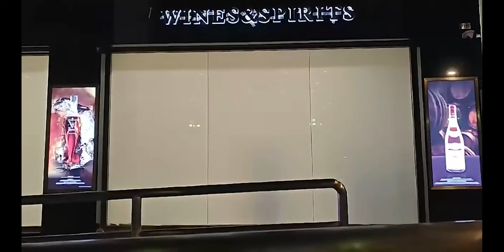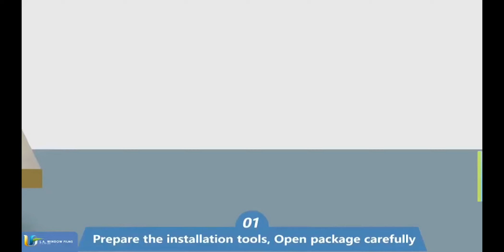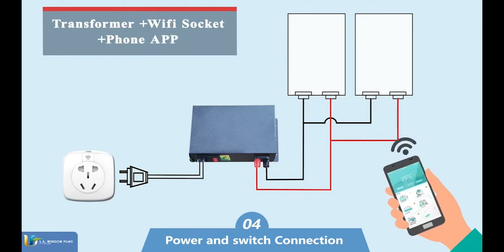Smart Film - FILM điện thông minh - Mr. Tinh 0903154580 - 0908 357111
TỔNG ĐẠI LÝ FILMBASE ĐỘC QUYỀN TẠI VN DÒNG FILM ĐIỆN THÔNG MINH & LED QUẢNG CÁO TRONG SUỐT CAO CẤP
DIAMOND COOL DẪN ĐẦU CÔNG NGHỆ MỚI CHO TẦM NHÌN VÀO KHÔNG GIAN
NHẬP KHẨU TỪ NHÀ MÁY CUNG CẤP GIÁ SỈ TOÀN QUỐC -MÀN HÌNH QUẢNG CÁO -FILM ĐIỆN THÔNG MINH -THIẾT BỊ DẠY HỌC THÔNG MINH – LED TRONG SUỐT – LED MA TRẬN
FILM ĐIỆN THÔNG MINH - TẠO KHÔNG GIAN RIÊNG TƯ, THOẢI MÁI KHÔNG GIAN BÊN TRONG NHÀ KÍNH
LED LƯỚI TRONG SUỐT SIÊU MỎNG 1 MẶT HIỆU DIAMOND COOL
LED LƯỚI TRONG SUỐT SIÊU MỎNG 2 MẶT LOẠI DẺO HIỆU DIAMOND COLL
CÔNG TY TNHH THƯƠNG MẠI KỸ THUẬT THÁI NGỌC TUẤN
🏡 Trụ sở: 4/7 Bàu Cát 1, P.14. Quận Tân Bình - TP- Hồ Chí Minh